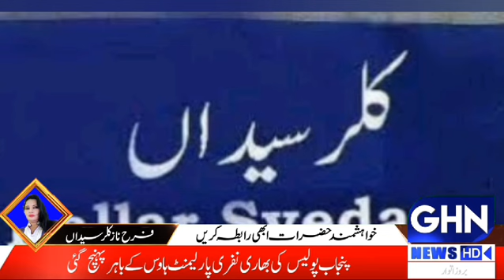kallar seydan special magistrate